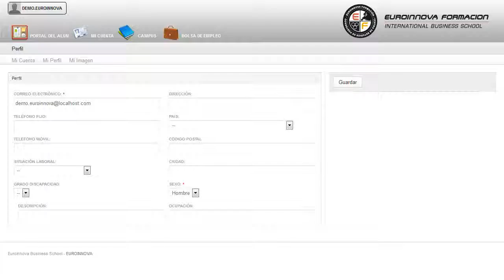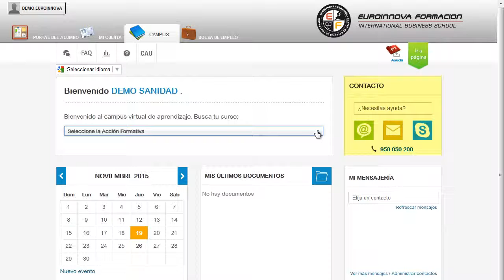Tecnico Profesional Herbodietetica - Cursos Online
Técnico Profesional en Herbodietética (Acreditado) + REGALO: Licencia Oficial Software de Elaboración de Dietas
 Aprenda de forma fácil todos los secretos de: su curso, desarrollará competencias en las diferentes áreas su curso. El presente curso, tiene como objetivo proporcionar una amplia visión de lo que es la nutrición humana, en torno a la Herbodietético y por otro lado desmitificando la dietética como un simple régimen alimentario y proporcionando los conocimientos necesarios y actualizados sobre elaboración de planes alimenticios, educación nutricional y alimentación en diferentes etapas de la vida. Benefíciese de nuestro CURSO A DISTANCIA y aprenda todo lo relacionado con: su curso, le permitirá adquirir conocimientos de su curso. Técnico Profesional en Herbodietética (Acreditado) + REGALO Licencia Oficial Software de Elaboración de Dietas está dirigido a cualquier profesional interesado en trabajar como técnico en herbodietética en la elaboración de dietas en franquicias de nutrición, equipos de elaboración de dietas en residencias de mayores, hospitales, equipos deportivos, gimnasios, comedores escolares, etc. Dietética y Nutrición / Herbodietética / Farmacias / Clínicas / Fisioterapia / Fitoterapia / Herbolarios / Naturoterapia. Lleva a cabo una preparación constante en: su curso. Técnico Profesional en Herbodietética (Acreditado) + REGALO Licencia Oficial Software de Elaboración de Dietas tiene como objetivos: - presentar los conceptos básicos en el ámbito de la dietética y la nutrición, aplicados a la elaboración de dietas. Con la puesta en marcha de este CURSO A DISTANCIA Técnico Profesional en Herbodietética (Acreditado) + REGALO: Licencia Oficial Software de Elaboración de Dietas, llevar a cabo funciones como describir las características de una dieta equilibrada. Entre el material entregado en este CURSO A DISTANCIA se adjunta un documento llamado Guía del Alumno dónde aparece un horario de tutorías telefónicas y una dirección de e-mail dónde podrá enviar sus consultas, dudas y ejercicios.